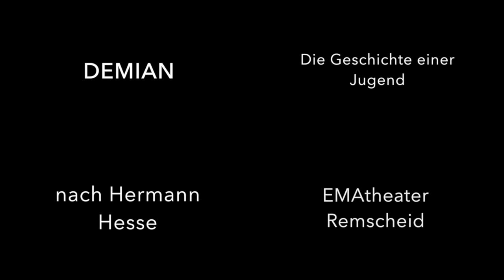DEMIAN - Trailer - EMAtheater Remscheid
DEMIAN - Die Geschichte einer Jugend - nach Hermann Hesse

Premiere 11.03.16 (Ausverkauft)

Weitere Aufführungen am Montag, 14.03. und Dienstag, 15.03. jeweils um 19 Uhr.

Aula Ernst-Moritz-Arndt Gymnasium

Eintritt: 5 Euro / 3 Euro (ermäßigt)

Infos zum Stück:

Was wird aus mir werden? Ein guter Mensch? Ein Verbrecher? Von wem lassen wir uns beeinflussen, von wem unterdrücken? Wieso sind wir so, wie wir sind?
Emil Sinclair ist auf der Suche nach sich selbst. Wie wir alle. Und er erzählt seine Geschichte, die „nicht süß und harmonisch ist, sondern nach Unsinn und Verwirrung, nach Wahnsinn und Traum“ schmeckt. Da ist das prinzipienstrenge, gläubige Elternhaus auf der einen Seite, doch draußen spürt er eine zweite Welt, voll von ungeheuren, lockenden, rätselhaften Dingen. Er will diese Welt kennenlernen und erfindet als 10jähriger eine Geschichte von gestohlenen Äpfeln, um zu imponieren, um dazu zu gehören. Das ist der Anfang seines Wegs, der oft auch weh tut und ihn in viele Richtungen zieht. Und immer wieder begegnet er Demian, der ihn zu kennen scheint wie kein anderer und der ihm neue Wege zeigt im Umgang mit der eigenen Zerrissenheit.